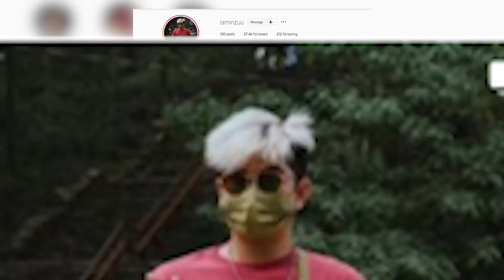Pet Simulator X | ROBLOX | NAKAWAN NG PET SA BG HOUSE! | UMIYAK!